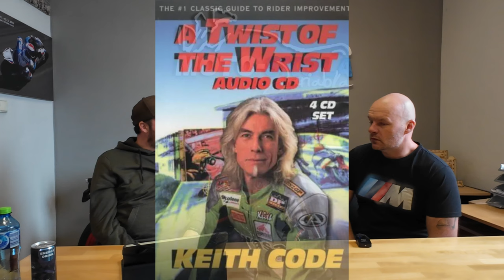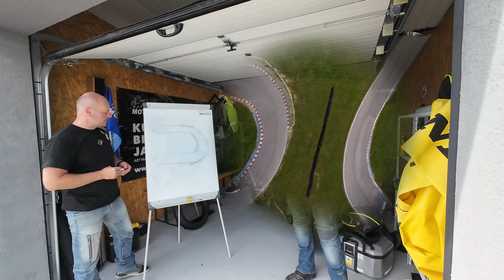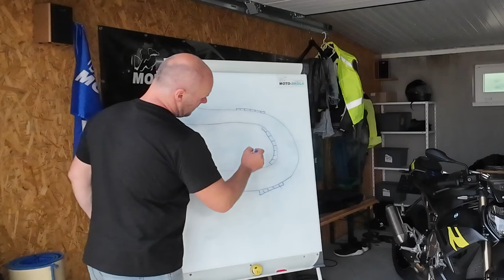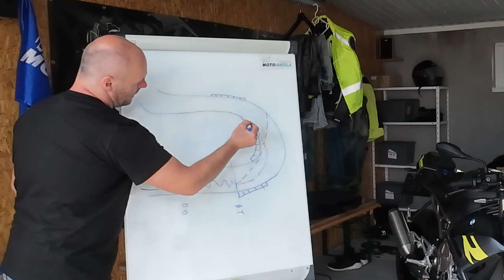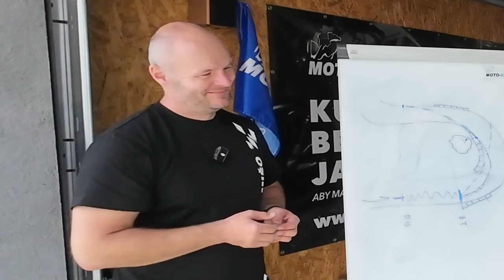Motobulhar a hosť - Mišo Jariabka [1 časť ] ROZHOVOR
Veľmi pekne ďakujem za sledovanie a zdieľanie videa. SUŤAŽ O MOTOŠKOLU PODĽA TVOJHO VÝBERU! Upozornenie : video nie je vhodné pre osoby mladšie ako 18 rokov a všetky akčné zábery sú natočené profesionálnymi jazdcami alebo v moto-škole pod dozorom skúsených inštruktorov. Nenapodobňujte ukážky z videa a vždy jazdite bezpečne alebo si to príďte vyskúšať na dráhu.
pre nezverejnený obsah a bonusové časti ktoré sa nedostali na Youtube ale taktiež na osobný vlog a cestopis.

Bolo mi cťou privítať môjho kamaráta Michala Jariabku - Miša. Ktorý dal exkluzívne prvý rozhovor pre verejnosť a máme tu možnosť sa pozrieť na neho ako na človeka a trošku zistiť viac o jeho minulosti a kým je a kým sa stal. A taktiež v druhom diely, aj na vznik motoškoly, jeho pohľad na určite politické veci ktoré sa týkajú nás všetkých ale aj otázky ktoré by mu položil každý motorkár.
Aby si aj ty mohol jazdiť pod vedeným Miša Jariabku a absolvovať ľubovoľný kurz podľa tvojho levelu.
Súťaž o motoškolu  PODMIENKY :
Ak jedno z nich nemáš - stačí dať aspoň jeden aby to bolo možné overiť.
A poslať mne fotku na instagram - tvojej prvej motorky .

Osobná prosba : Budem veľmi rád keď toto video pošleš svojím kamarátom , motorkárom a tým ma podporíš a následnú tvorbu obsahu. Keďže to robím dobrovoľne a pre teba a nie som nikým podporovaný. Ak si vážiš ten čas, robotu, natáčanie s dronom a cesty ktoré som kvôli tomu  obsahu absolvoval, prosím pošli to ďalej. Tebe to zaberie dve sekundy a mne to veľmi pomôže.
Veľmi pekne ďakujem za každého kto to sledoval a dúfam že to bolo pre teba tak isto zaujímavé ako pre mňa a možno si prvýkrát videl, ako to v takej motoškole prebieha a predovšetkým aký skvelý človek a profík je Michal Jariabka.
Ak ťa zaujal Mišo a jeho metodika a rád by si sa posunul v tvojom jazdení na nový level. Svoj kurz si môžeš nájsť na a nezabudni spomenúť že voláš cez Motobulhara. Nech majú radosť.
Ďakujem , MB

00:00:00 - 00:03:19 Úvod
00:03:19 - 00:04:43 Intro za všetky prachy
00:04:43 - 00:41:12 Michal Jariabka - 1 časť rozhovoru
00:41:12 - 00:47:19 Správny prejazd zákrutou
00:47:19 - 00:48:09 Sútaž o MOTOŠKOLU
00:48:09 - 00:48:35 Srdcarina
00:48:35 - 00:49:14 Záver